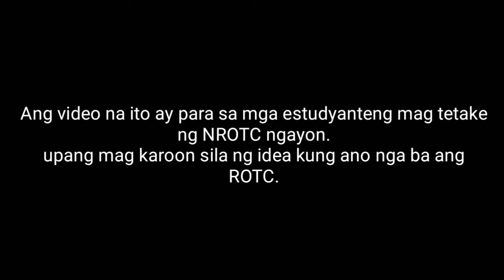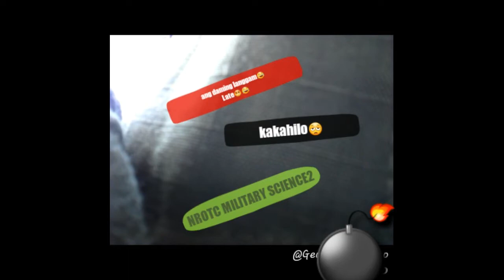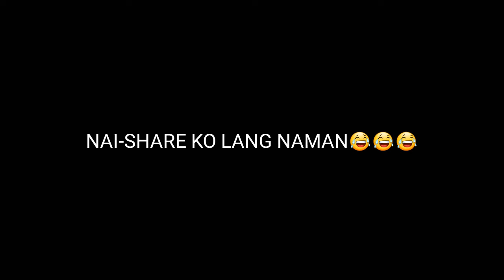MANDATORY ROTC dapat nga b?